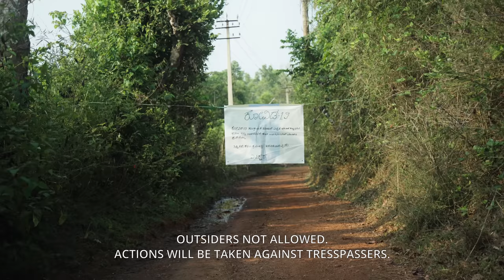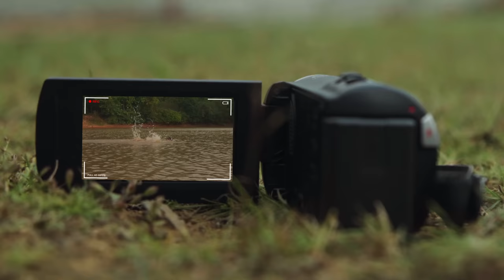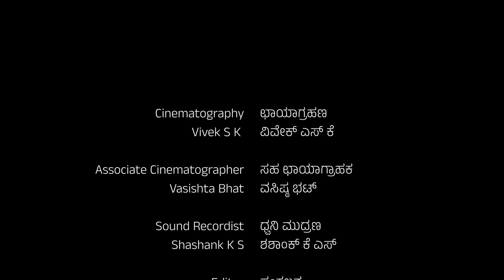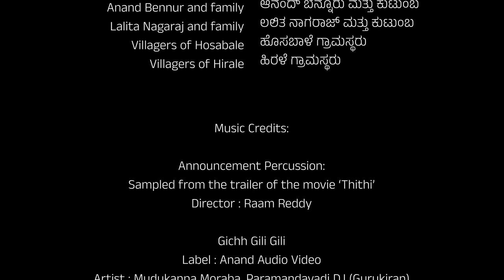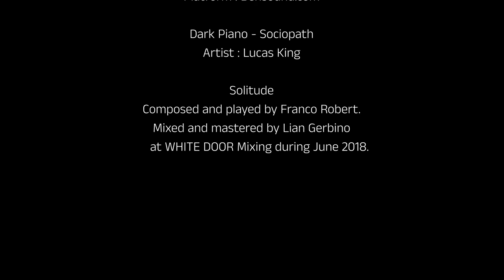Habba Haridina Suggi Shivaratri Short Film | Naveen Tejaswi | Muruli Kagodu | Lighter Buddha Films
Watch "Habba Haridina Suggi Shivaratri"💥Short Film

Presented By Raj B Shetty

Subtitle Studios Releases The Short Film In association with Lighter Buddha Films

Short Films Credits:

Written and directed by Naveen Tejaswi
Cinematography : Vivek S K
Associate Cinematographer : Vasishta Bhat
Sound Recordist : Shashank K S
Editor : Naveen Tejaswi
Sound Design : Sharath Raysad
Colorist : Rakesh Hosamany
Title Design : Sumanth Karasulli
Publity Design : Pata Posters
Subtitles : Naveen Tejaswi

Producers:
Shashank Saligrama, Yeshas Vijaykumar, Parul Bhargava, Kokila Reddy

Co-producers:
Vishwas Bhat, Praveen Koradekara, Vinay B S, Meghana Sudhindra, Bryce Rasmussen
Sujay S P

Cast:
Vinutha Banageri and Villagers of Hosabale and Hirale

Assistant Director: Vinay Hosabale
Production Team : Srujan B S, Vinayaka Bandagadde
Announcement V.O : Karthik Kurkure